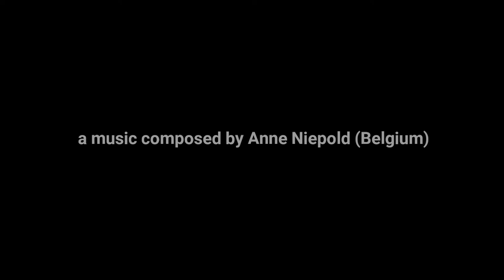Spotlight (Belgium)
Spotlight

Arrangement: Vilma & Sami duo

Performed and captured at A.I.T., Center for Traditional Music, Viljandi (Estonia) on 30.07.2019